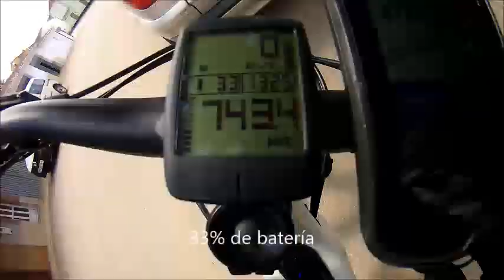Rebollar - Hortunas 30/04/2019